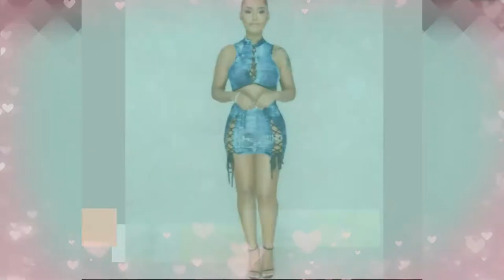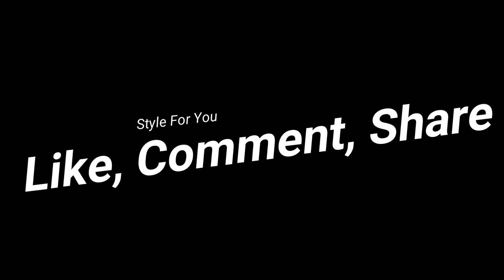Two Piece Set Summer Outfit - Summer girl 2018